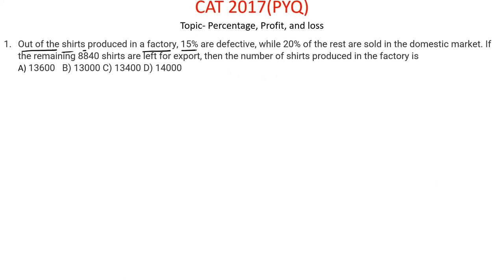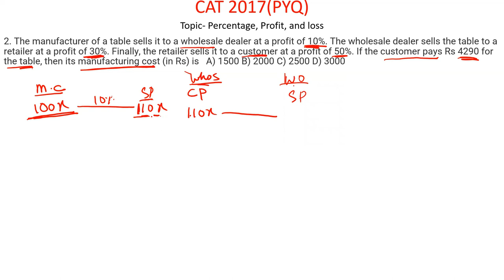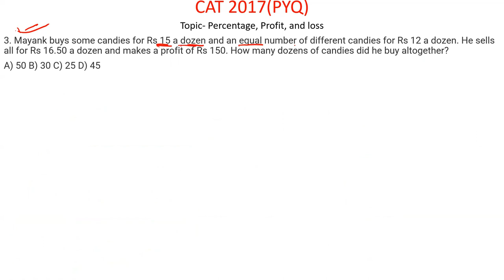CAT 2017 Percentage, profit, and Loss Detailed Questions Solution!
TOPIC WISE CAT PAST YEAR QUESTION!!
In this session, we learn CAT 2017 Percentage, profit, and Loss previous year questions with detailed solutions.